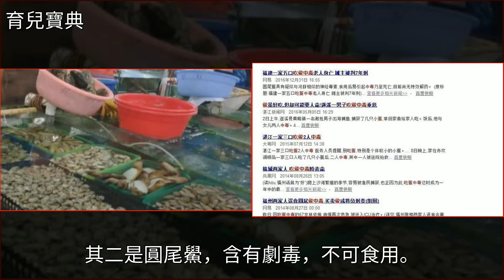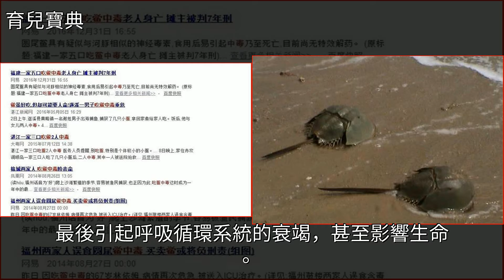一家四口用“活化石”熬湯喝，5歲孩子沒了，媽媽重度昏迷至今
一家四口用“活化石”熬湯喝，5歲孩子沒了，媽媽重度昏迷至今鱟,節肢動物,三葉蟲,蜘蛛,育兒錦囊一家四口用“活化石”熬湯喝，5歲孩子沒了，媽媽重度昏迷至今鱟 節肢動物 三葉蟲 蜘蛛 育兒錦囊